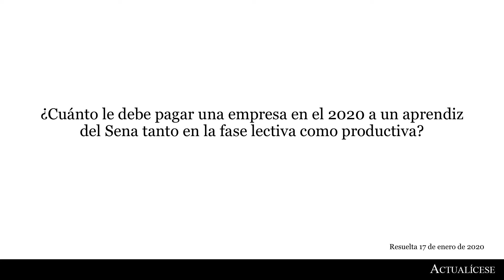Aprendices Sena: ¿cuánto se les debe pagar?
¿Cuánto le debe pagar una empresa en el 2020 a un aprendiz del Sena tanto en la fase lectiva como productiva?

Algunas empresas tienen la obligación de tener aprendices del Sena dentro de su planta de personal. En el siguiente video, la abogada Natalia Jaimes Lúquez, especialista en Derecho Laboral, explica cuánto les debe pagar la empresa y qué normas lo regulan.

Preguntas resueltas el 17 de Enero de 2020